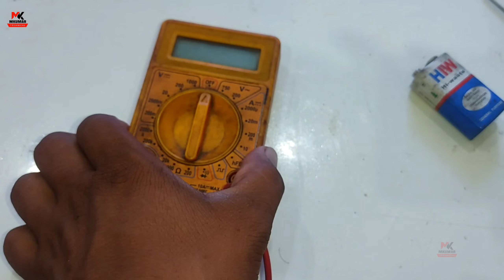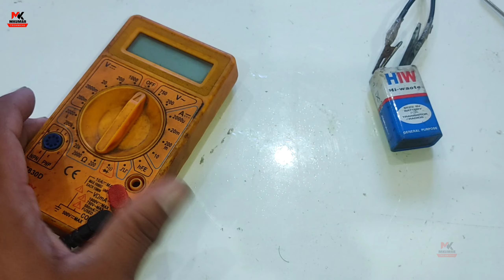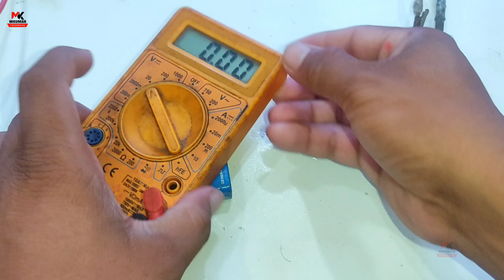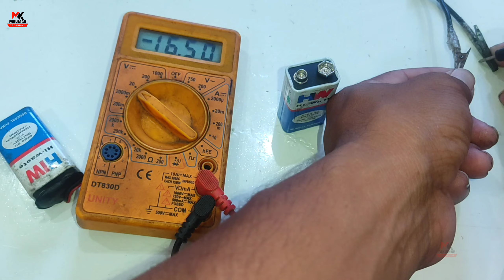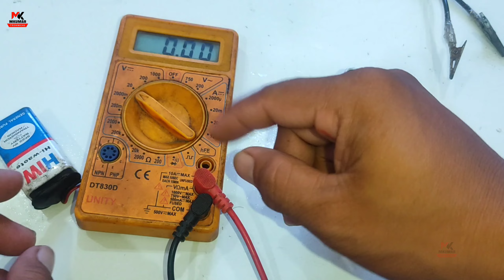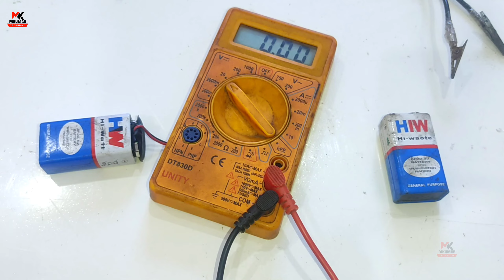How To Recharge HW 9V Battery at Home | Battery Hacked | Battery Experiment